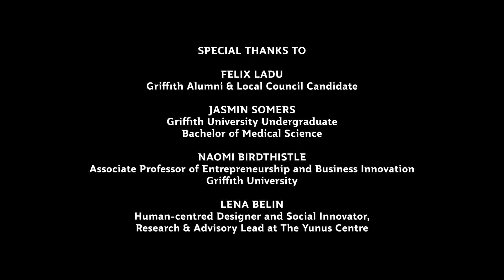Lead the change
In a world full of climate change, poverty, youth disengagement, health care inequality and lack of representation for minorities there is a place where passionate individuals can lead the change.